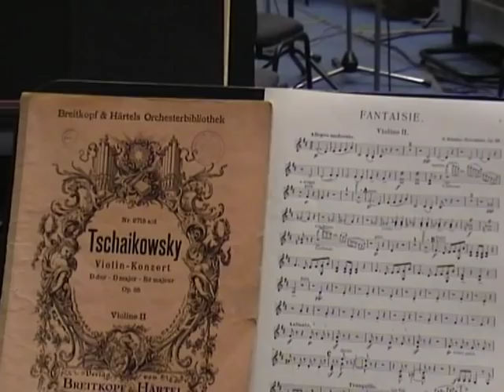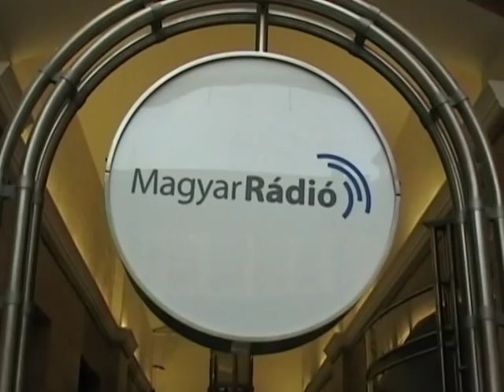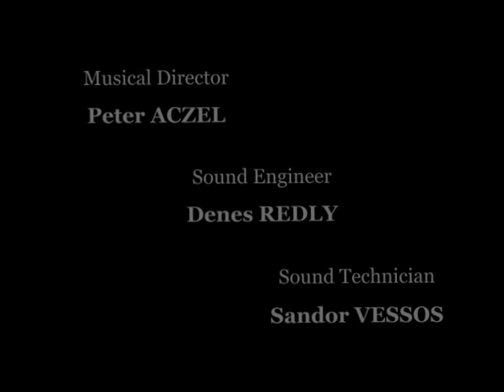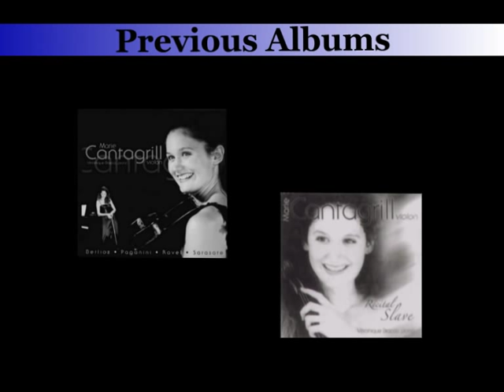Marie CANTAGRILL plays Tchaikovsky Violin Concerto-ALBUM 2007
Marie Cantagrill's 2007 ALBUM's Trailer:
samples of the Tchaikovsky violin concerto and Rimsky-Korsakov Fantasy on Russian Themes.(Album recorded with the Budapest Concert Orchestra, cond. Tamàs GAL, at the Hungarian Radio Studios. Budapest - July 2007